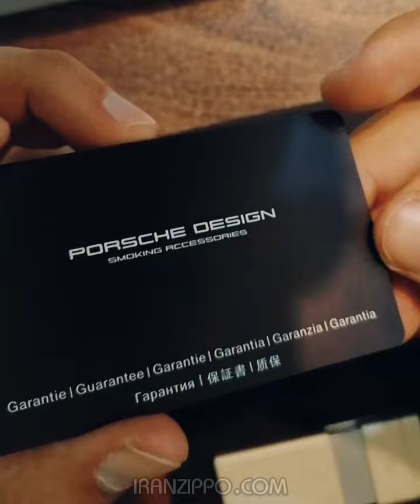جعبه گشایی ‌فندک پورشه دیزاین - Porsche Design lighter 3642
‌فندک پورشه دیزاین سری 3642
Porsche Design Lighter P'3642
 سوخت: گاز بوتان
 طول فندک: ۱۳ سانتی‌متر
 ظرفیت مخزن: ۱ گرم
 کشور مبدا: آلمان
 شعله: جت (اتمی)
 بسته‌بندی لوکس
 فقط در ایران زیپو
برای مشاهده سایر مدل‌ها و خرید به وبسایت مراجعه کنید.
 ضمانت مادالعمر مغزی زیپو
 ضمانت اصالت و تعویض ۱۰ روزه تمام محصولات
ایران زیپو بزرگترین مجموعه فندک اصل زیپو، پیرکاردین، سارومه، تونینو لامبورگینی، پورشه دیزاین، دانهیل و رونسون همراه با ضمانت و لوازم جانبی.
️ ثبت سفارش از طریق وبسایت
️ مشاوره، پیگیری سفارش، ارتباط با پشتیبانی از طریق دایرکت، واتساپ، تلگرام و تماس تلفنی